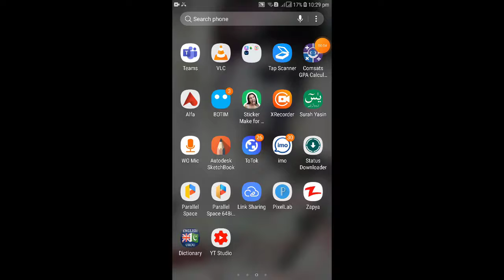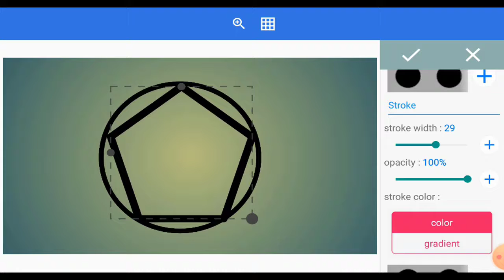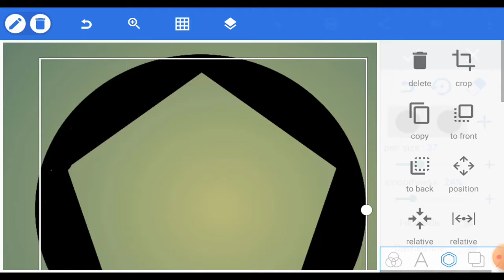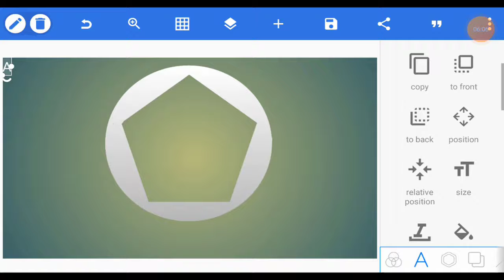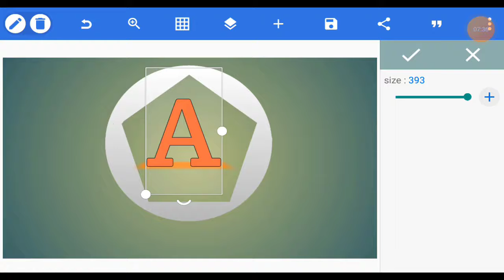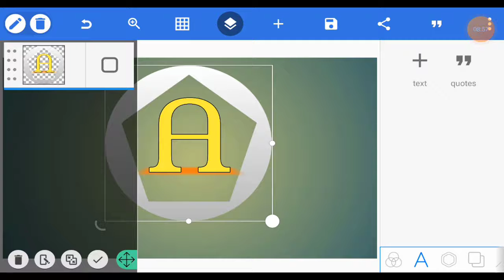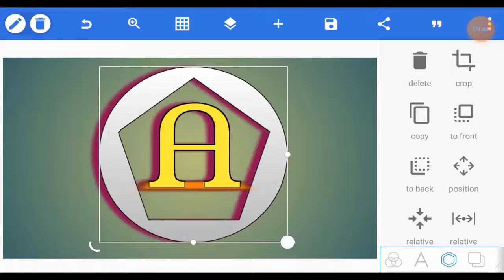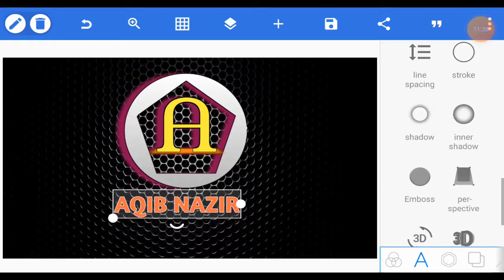How to Make Attractive Logo on Android Phone| 3D Logo Design